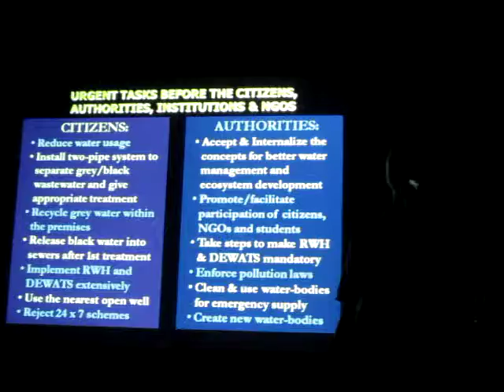NAGPUR TOWARDS ECO CITY ? 14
An eye opening talk given by Ar. Pradyumna Sahasrabhojanee on 19th eve in front of seventy five people. Ar. Pradyumna Sahasrabhojanee working on the river and other heritage from last 2o years. This talk being organized adjacent to the Nag river to give basic knowledge about it to the volunteers of AlagAngle, who will be participating in a four month long project 'Hamari Nag River'. Addressing the volunteers PradyumnaSahasrabhojanee of Vidarbha Nature and Human Science (VNHS)centre said that decentralized systems were the only way to help clean the Nag river. 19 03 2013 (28) India is one of the very few countries in which civilizations and nature have always gone hand in hand. When the formation of cities started it is then when all the problems relating to nature came into existence.